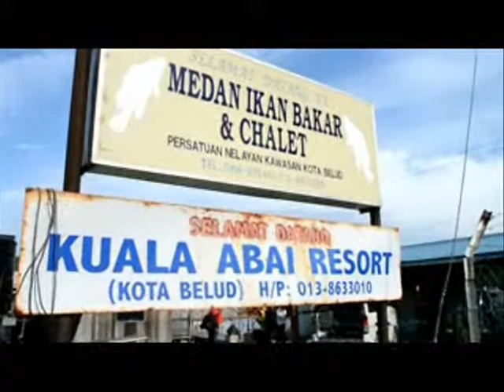UMS/SPPS ::Projek PKPMI Pulau Mantanani, SABAH 2011:: 23 OGOS 2011